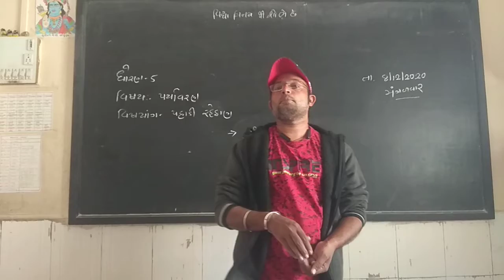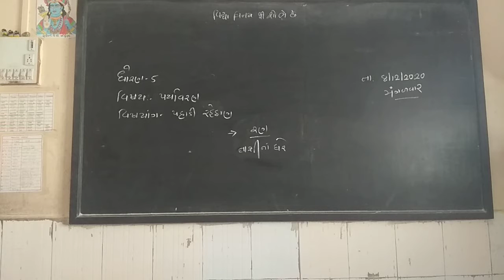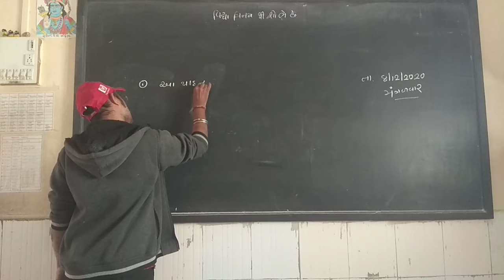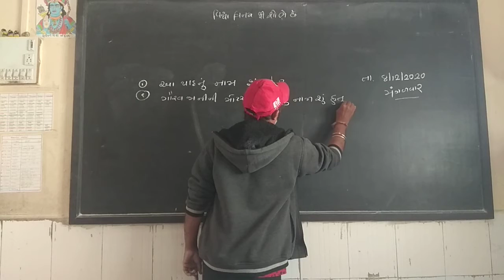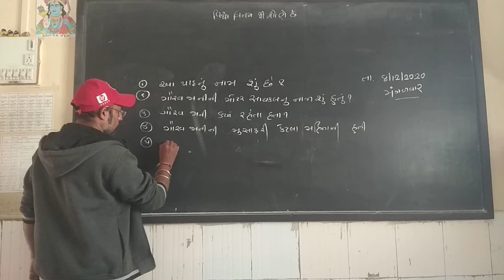std 5 aas pas